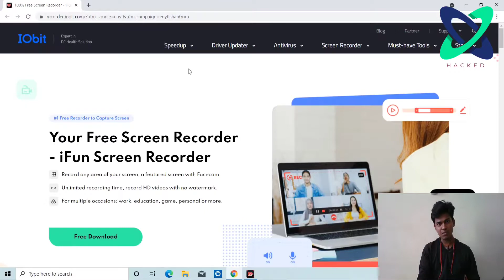100% Free Screen Recorder | Ifun Screen Recorder By lobit | Laptop Screen Recorder Kaise Kare,🤨🤨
100% Free Screen Recorder | Ifun Screen Recorder By lobit | Laptop Screen Recorder Kaise Kare,🤨🤨

screencasting software, used to record activities on the computer screen. This software is commonly used for desktop recording, gameplay recording and video editing. Screencasting software is typically limited to
 streaming and recording desktop activity alone,

in contrast with a software vision mixer, which has the capacity to mix and switch the output between various input streams.